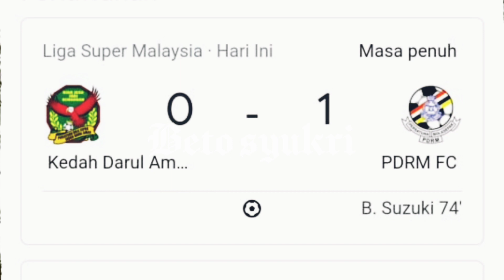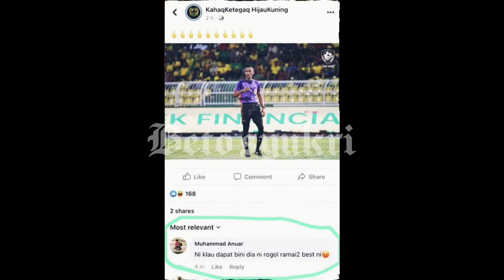MUTU PENGADILAN "BARAI" ATAU PENYOKONG KEDAH TAK PANDAI KAWAL EMOSI??